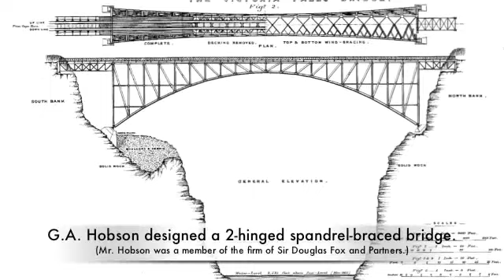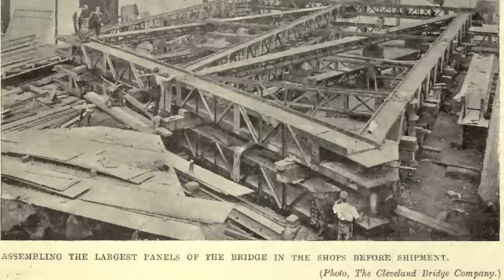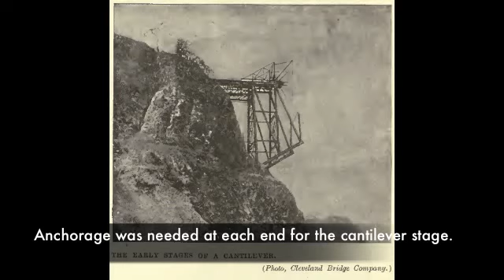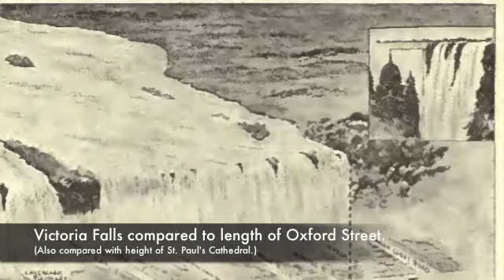The Construction Of The Victoria Falls Bridge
The erection of this great steel arch across the gorge of the Zambezi, just below the Victoria Falls, supplied a much needed link in the Cape to Cairo Railway project. Besides being one of the loftiest bridges in the world, the Victoria Bridge is situated in a spot of unique beauty, and for that reason attracts the tourist as well as the engineer.